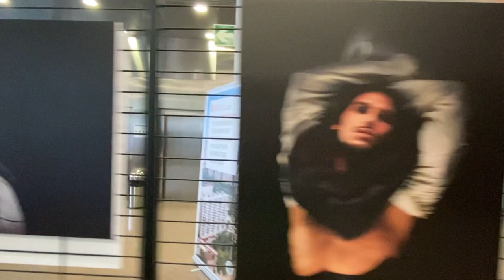Luces en mis sombras (Exposición fotográfica de Mon Feijóo)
Exposición fotográfica en el vestíbulo del Centre Cultural Bellvitge – Gornal

Plaza de la cultura 1, 08907, Hospitalet de Llobregat

Horario:

Lunes a viernes: 10:00 a 13:30h / 16:00 a 21:30h

sábados: 10:00 a 13:30h

Se podrá ver hasta el 9 de enero de 2023

También en facebook y Vero